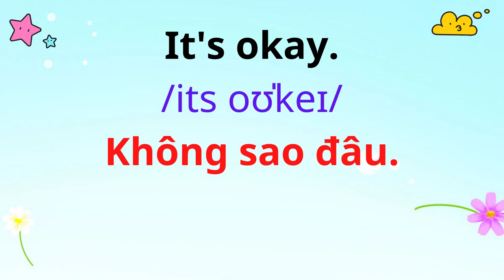Tiếng Anh Giao Tiếp Cho Trẻ Em | 90. Ngạc nhiên